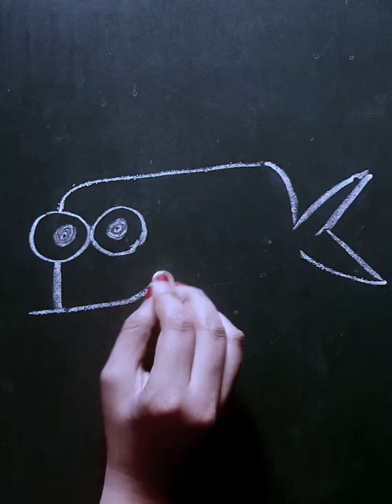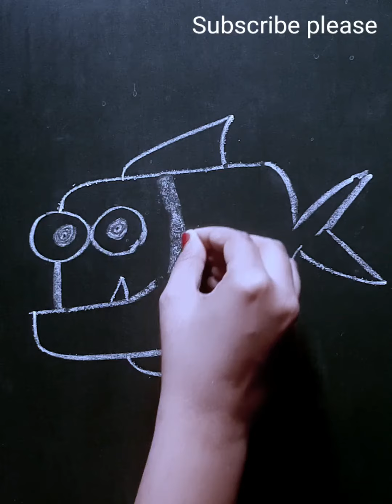Piranha fish banane ka tarika/Simple piranha fish drawing step by step/piranhadrawing